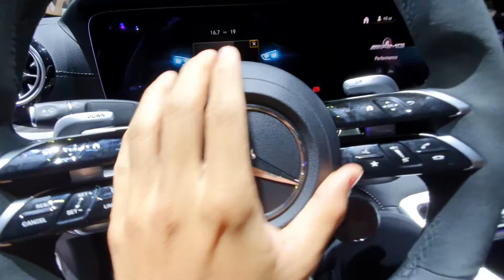VMS 2022 - Cực Phẩm Mercedes GT53 AMG - Đối thủ xứng tầm cuae Porsche Panamera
Kết bạn, giao lưu và cùng thưởng thức những vũ điệu cuộc sống cùng Huy tại :